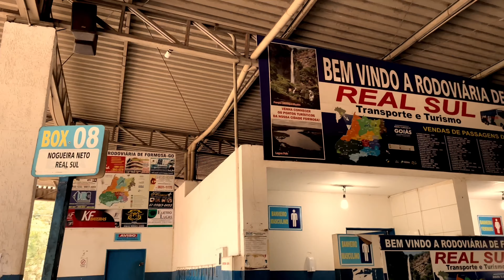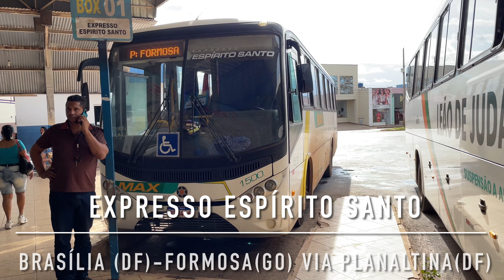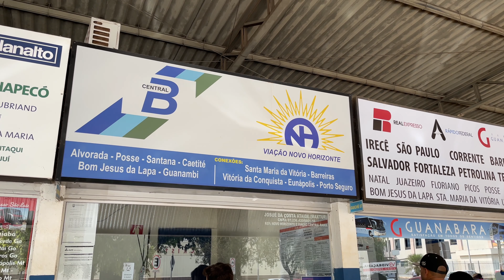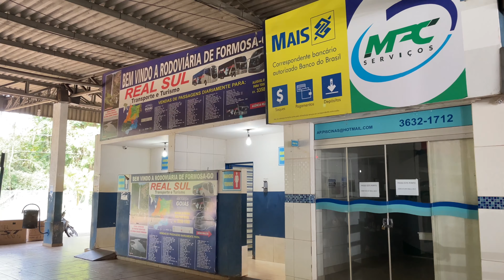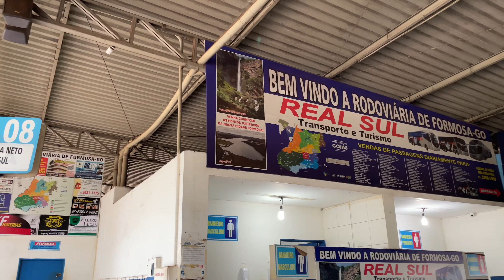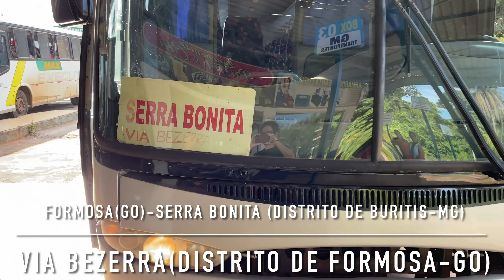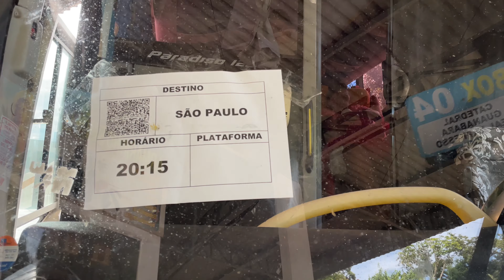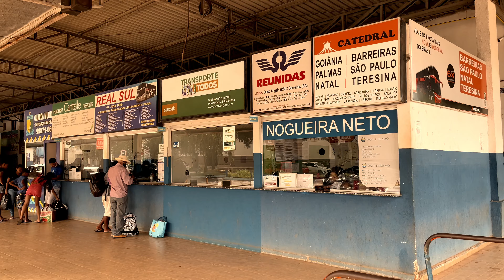Rodoviária de Formosa, Goiás: Movimentação na Tarde de Domingo das 14:50 às 17:00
00:00 - Introdução
01:13 - Viação Expresso Brasília - Formosa(GO)-Planaltina(DF)
01:23 - Real Sul - Esperantina(PI)-Brasília(DF)
01:54 - Leão de Judá - Formosa(GO)-Brasília(DF) Rod. Plano Piloto
02:15 - Espírito Santo - Brasília(DF) Rod. Plano Piloto-Formosa(GO) via Planaltina(DF)
03:10 - Lanchonetes, Todos os Guichês
05:50 - Micro-ônibus Urbanos
07:57 - Leão de Judá - Formosa(GO)-Planaltina(GO)
09:12 - Davi Turismo - Formosa(GO)-Distrito de Santa Rosa(Formosa)
10:37 - Leão de Judá - Formosa(GO)-Planaltina(GO)
12:32 - Real Sul - Brasília(DF)-Cabeceiras(GO)-Buritis(MG)
14:55 - Rápido Marajó - Parnaíba(PI)-Goiânia(GO)
17:25 - Formosa(GO)-Serra Bonita(Distrito de Buritis-MG) via Bezerra
18:31 - Emtram - Irecê(BA)-São Paulo(SP)
18:58 - Real Sul - Brasília(DF)-Brasília de Minas(MG)
21:22 - Guanabara - Goiânia(GO)-Floriano(PI)-Picos(PI)
22:00 - Espírito Santo - Januária(MG)-Brasília(DF)
23:50 - Viação Expresso Brasília - Planaltina(DF)-Formosa(GO)-Planaltina(DF)
24:31 - Leão de Judá - Formosa(GO)-Brasília(DF)

Filmado em 24/04/2022 com Iphone12

Classificada como parte da RIDE - a região metropolitana de Brasília que envolve cidades de diversos estados - Formosa possui cerca de 125 mil habitantes. Às margens da BR-020, que liga Brasília à região Norteste, a cidade é relevante no agronegócio, bem como exerce uma influência como ponto de referência econômico, estudantil e hospitalar para as microrregiões goianas do Vão do Paranã e da Chapada dos Veadeiros.